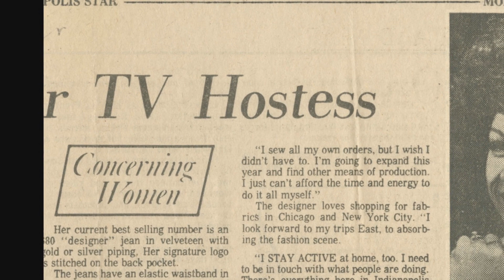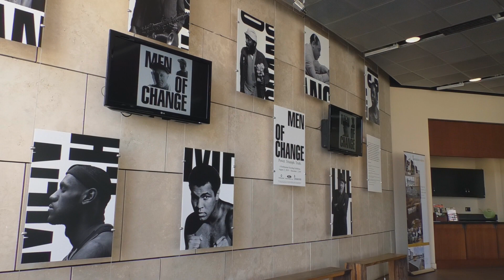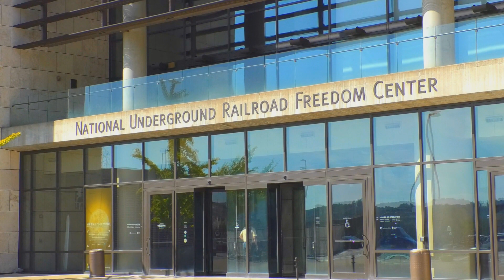JA 2019 Alpha Blackburn